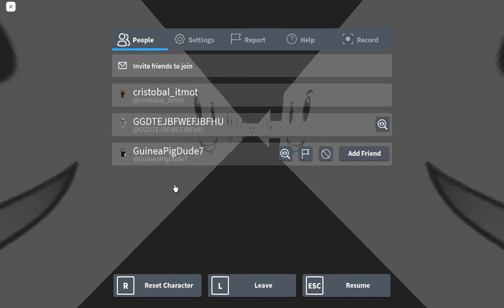roblox 100 Sublevel Project Sublevel 1